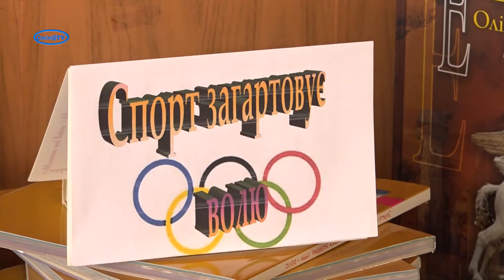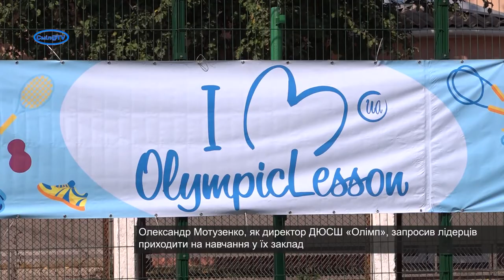Олімпійський день у «Лідері». Показові виступи від юних футболістів